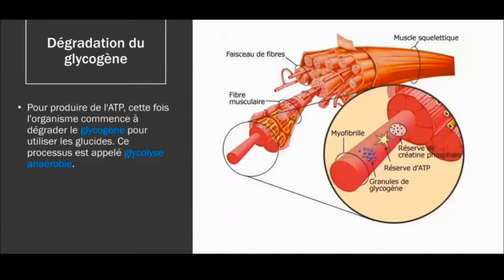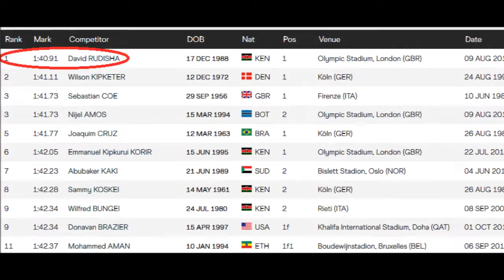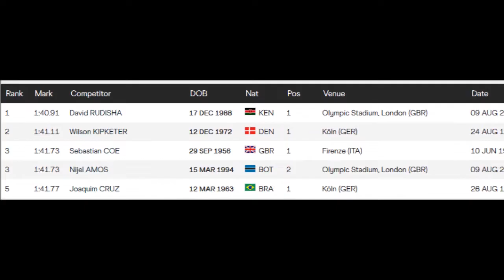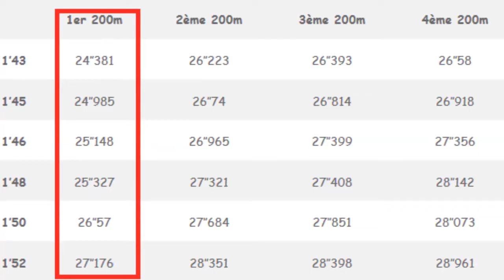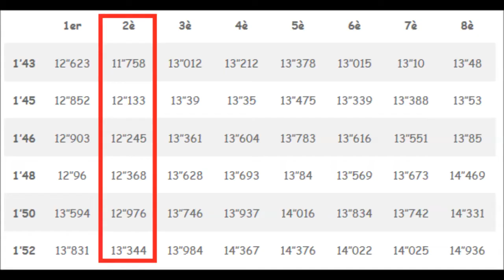David Rudisha تحليل سباق 800 متر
800m
400m
1500m
wr
rudisha
wilson kipketer